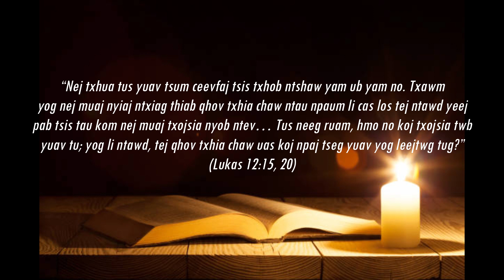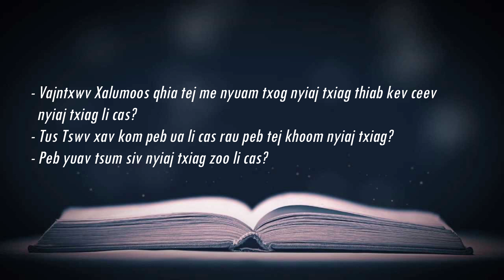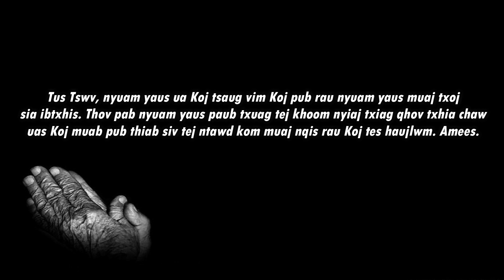14/08/2022 - BHKTHN TIẾNG H'MÔNG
Hnub 14/8/2022          Pajlug 17:16-20

Tswj Khoom Nyiaj Txiag

Nqe cim:
“Nej txhua tus yuav tsum ceevfaj tsis txhob ntshaw yam ub yam no. Txawm yog nej muaj nyiaj ntxiag thiab qhov txhia chaw ntau npaum li cas los tej ntawd yeej pab tsis tau kom nej muaj txojsia nyob ntev… Tus neeg ruam, hmo no koj txojsia twb yuav tu; yog li ntawd, tej qhov txhia chaw uas koj npaj tseg yuav yog leejtwg tug?” (Lukas 12:15, 20).